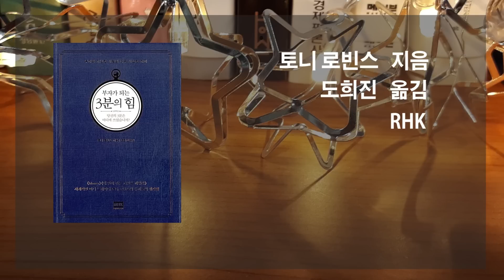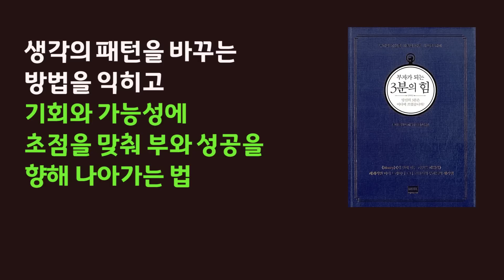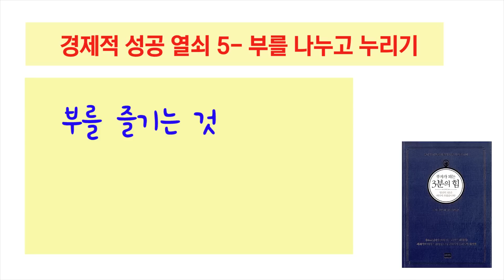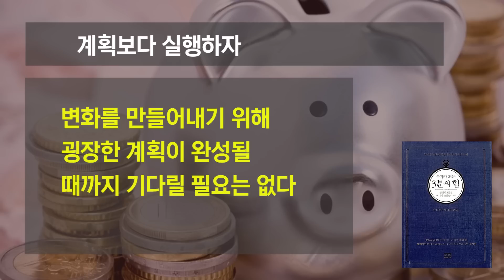매일 하는 부자 생각과 부자 마음(10가지)에서 부가 시작된다 / 부자가 되는 3분의 힘 / 책데이트 부자책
- 돈에 대한 이율배반적인 생각부터 버리기

부자가 되는 『3분의 힘』
토니 로빈스 지음
도희진 옮김
알에이치코리아